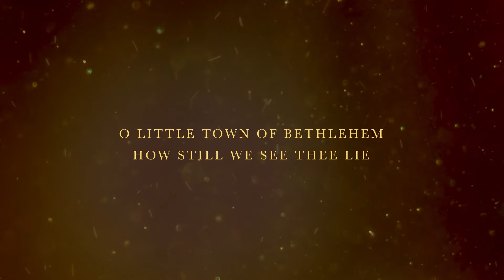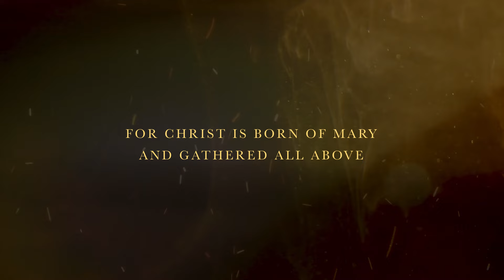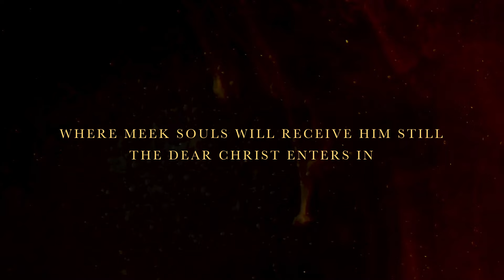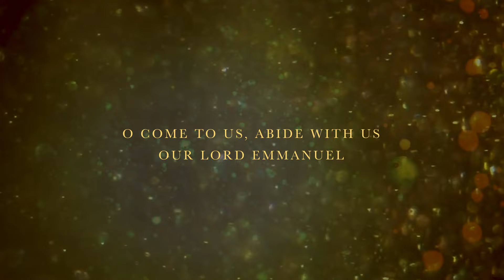O Little Town Of Bethlehem - Official Lyric Video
O Little Town Of Bethlehem Lyric Video by Lou Fellingham

Audio taken from the album "Come & Adore Him" by Lou Fellingham